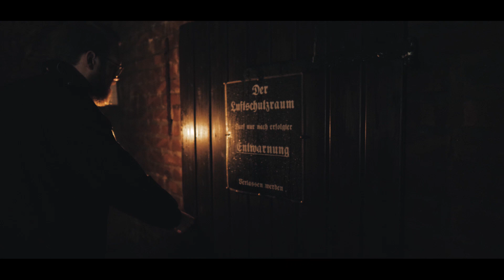Dein GEHEIMNIS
Welches Geheimnis trägst du mit dir herum?
Was hast du in deinen "Bunker" gesperrt, was niemand sehen darf?

Wer hilft dir Licht in den "Bunker" zu bringen?